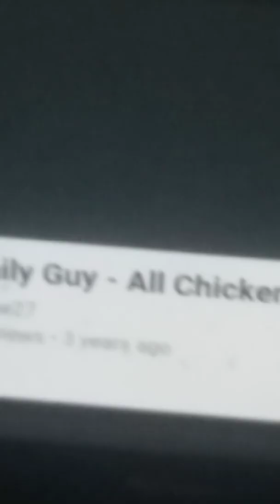Family Guy Chicken Fight 3